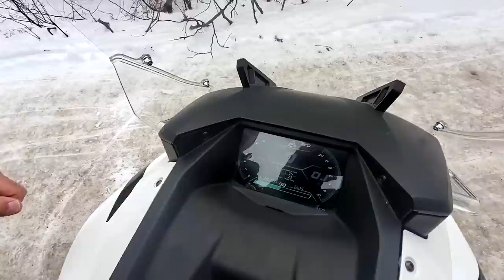Taiga Nomad 2-Up Utility Electric Snowmobile Detailed Overview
We totally forgot to upload this video! This past spring the folks from Taiga visited our home turf with a few Taiga electric snowmobiles and Motorhead Mark got a chance to ride Taiga's 2-up utility sled offering called the Nomad. Here's his detailed overview of this sled along with some first impressions after having it out on our local trails for the day.

SNOWTRAX airs thirteen episodes from December to April and has established itself as the most watched snowmobile television series in North America.

Each week the SNOWTRAX crew guides viewers through an informative and entertaining half hour revealing the inside scoop on the latest snowmobiles, accessories and riding destinations that make snowmobiling winter's greatest adventure sport.

Affiliated with national broadcasters such as OLN and Sportsman Channel in Canada and Outdoor Channel in the United States, SNOWTRAX effectively reaches over 72 million national households with 24 million of those households being located in the North American snow belt.

SNOWTRAX has and will continue to attract and retain viewers by virtue of its unique, informative and entertaining cinematic format.